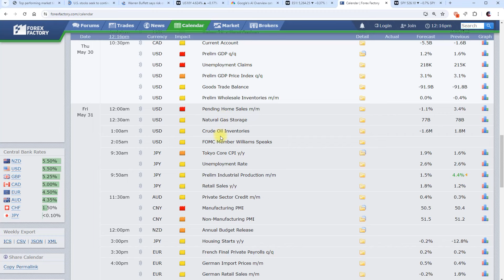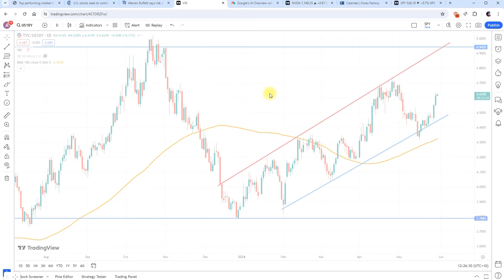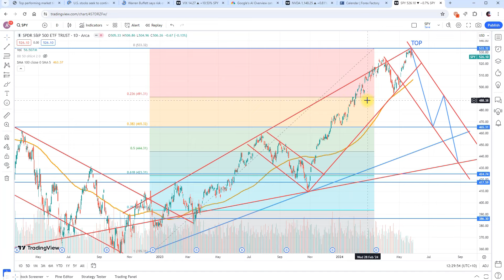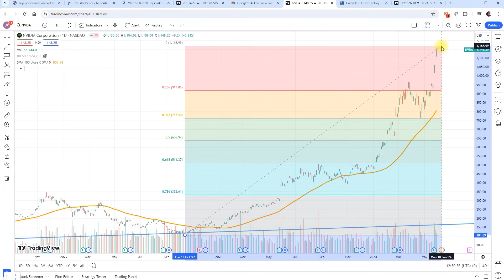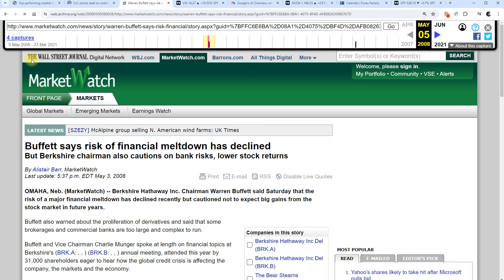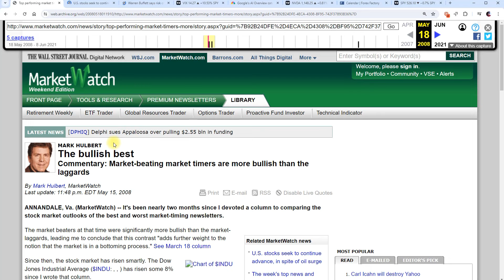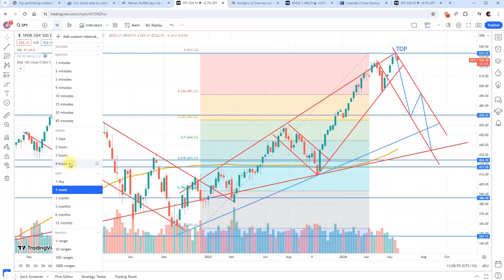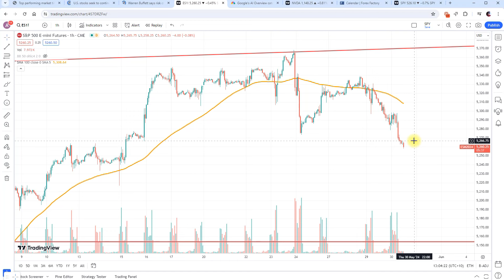2024 YEAR MARKET CRASH - TOP REACHED FINALLY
Please watch another show to get new view and facts about market move which peaked.